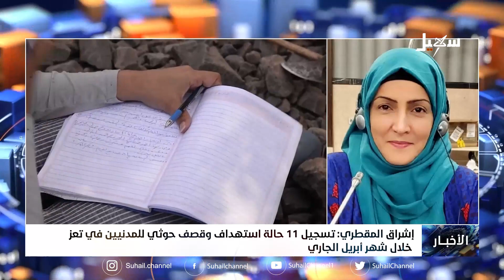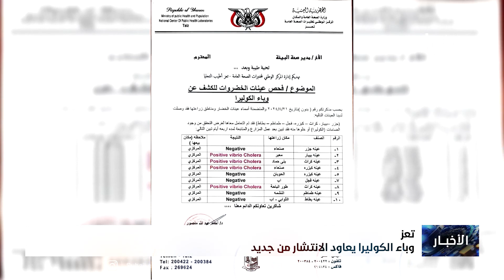نشرة الأخبار التاسعة مساءً 29-4-2024